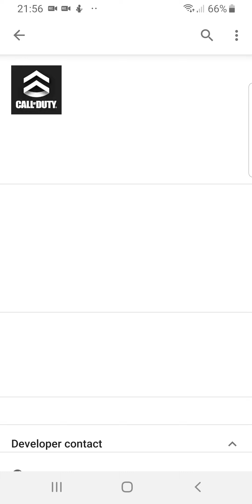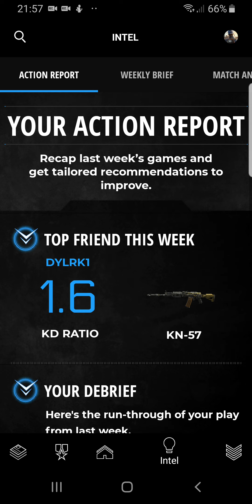GET FREE Tiers BO4! DLC 3 Operation Grand Heist (Working Feb 19 2019)